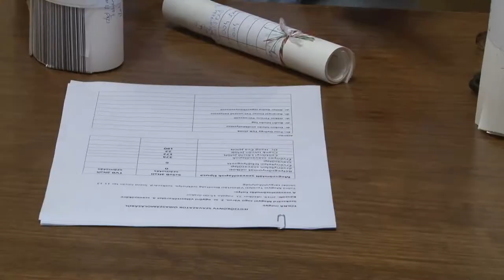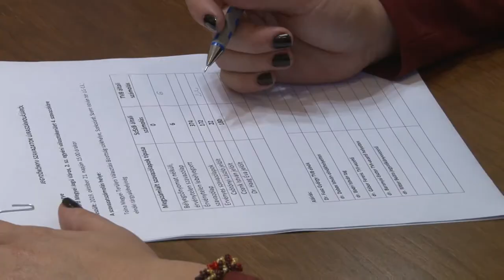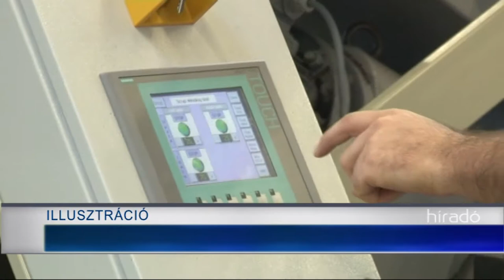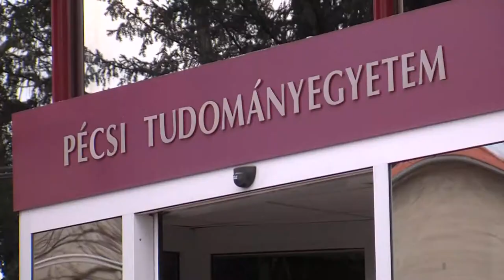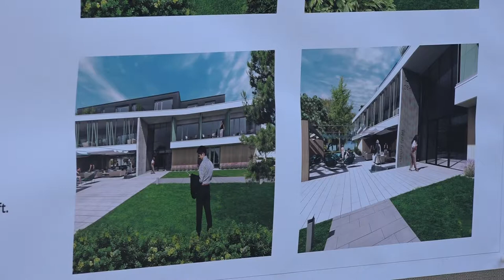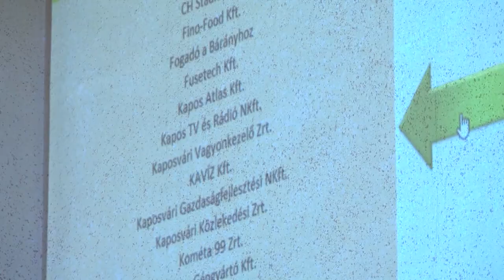Híradó - Tolnatáj TV 20191022